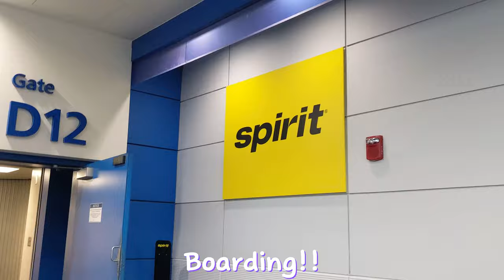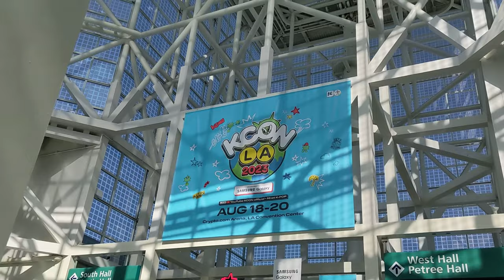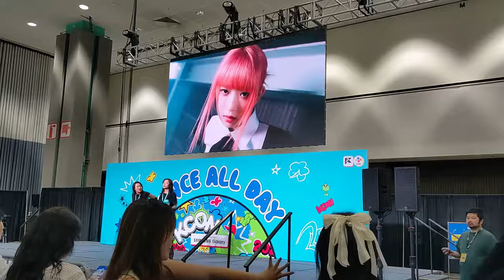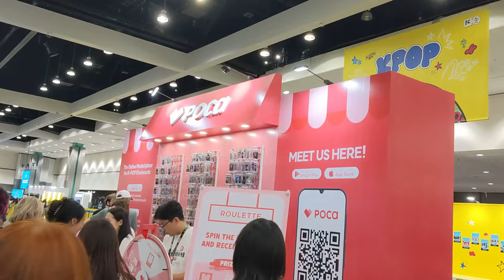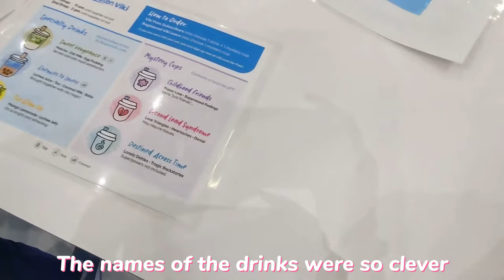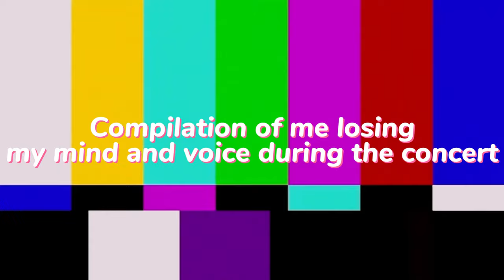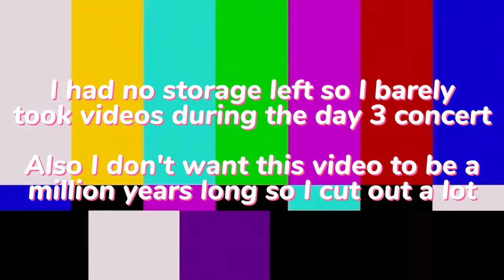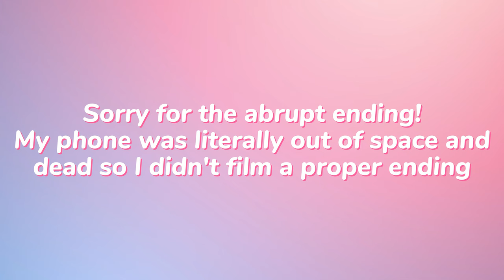KCON LA 2023 VLOG | IVE Dream Stage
Those three days were unforgettable and I'm so happy I got to spend them with my friends, I'll always cherish them and the memories! I didn't show it as much, but I also got to meet and dance with my Instagram mutuals, so happy to have met them in person finally!! Thank you KCON for making the dream stage an opportunity for the fans, I'll forever be grateful for the chance to dance on stage with IVE, it was a dream come true!! ✨🩷

Vlog, chill out, calm daily life (1370843) - Sunny Hood Studio (provided by CapCut)
Cute EDM (1033122) - みずいろ(provided by CapCut)
I am - IVE
Cute bright hip hop (1018707) - hope music (provided by CapCut)